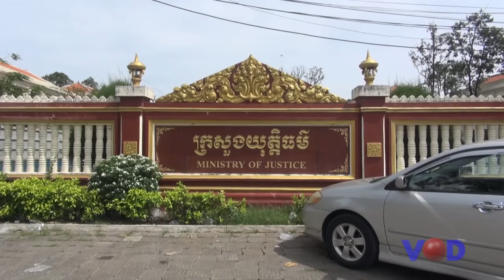លោកអ៊ុំ សំអានចោទថា សមត្ថកិច្ចបង្ខំលោកឲ្យចូលរួមសវនាការ